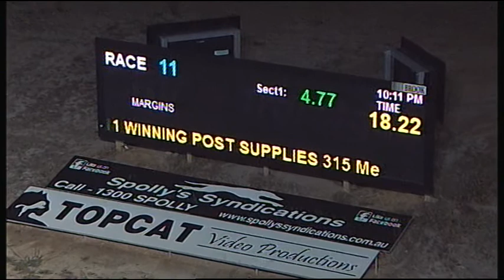TRA TUE 20 MAR 18 R11